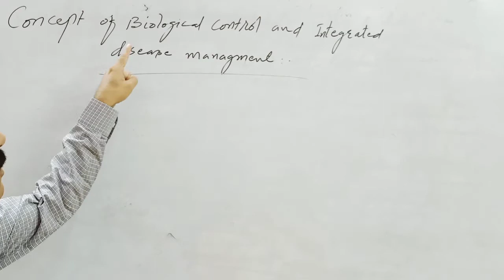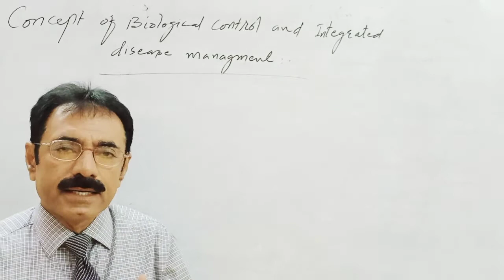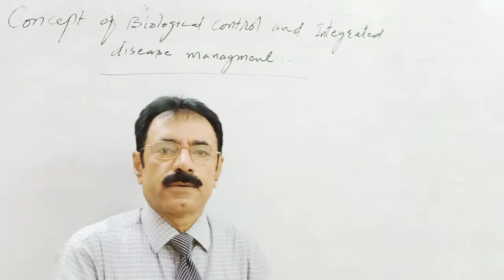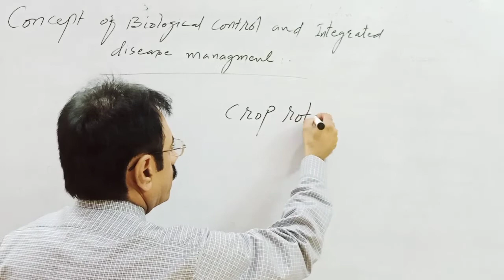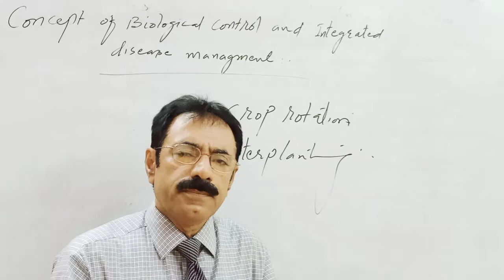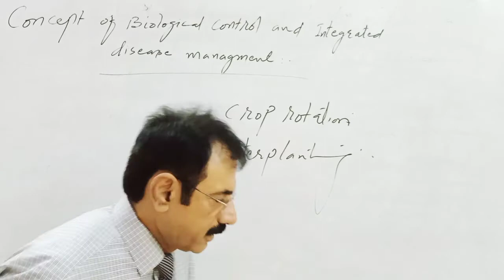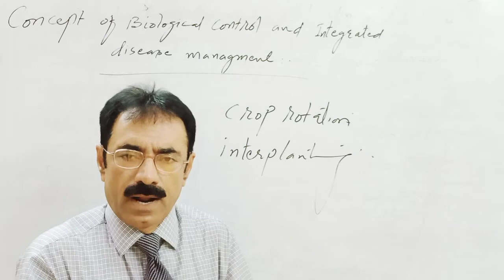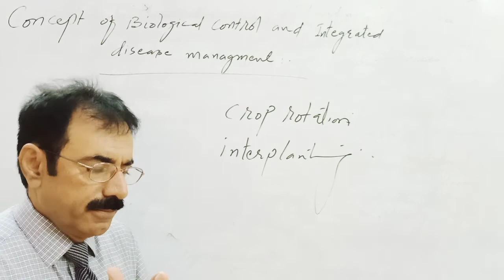Biology_XI Entry Chap_1 Lec_8 Concept of biological control and integrated disease management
Concept of biological control and integrated disease management
By sir yameen Jamali